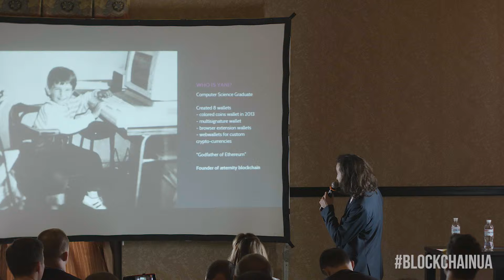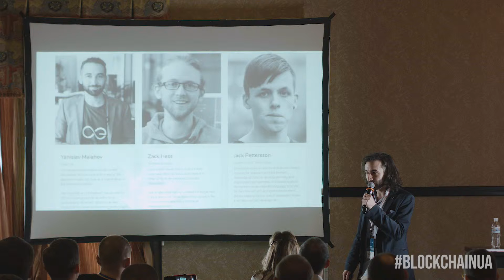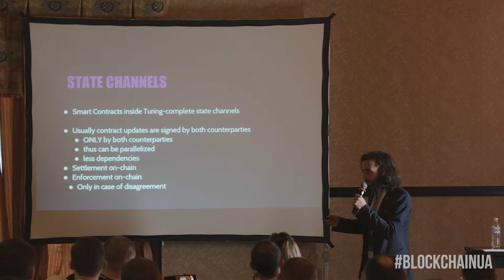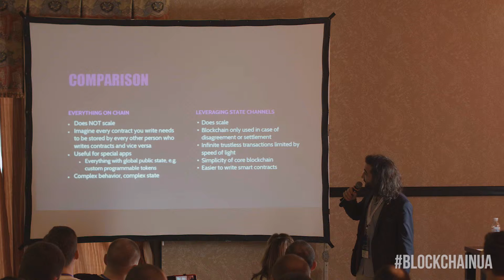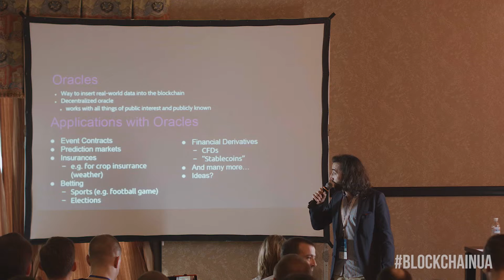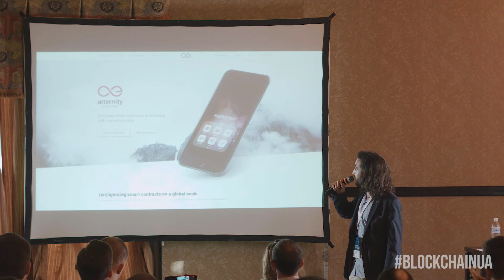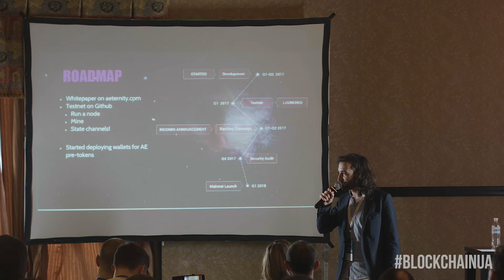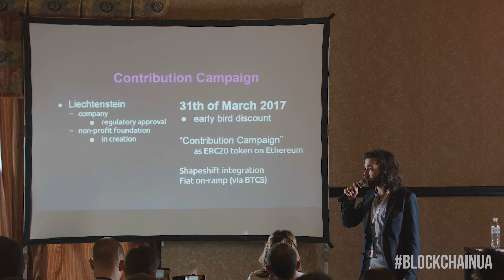BlockchainUA. Yanislav Malahov:Aeternity blockchain scalable smart contracts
Janislav Malakhov, the founder of æternity, made a brief overview of the main features of this platform. Among them there is an unlimited number of transactions per second, off-channels for smart contracts and the use of the algorithm Cuckoo-Cycle, which allows mining even on the smartphone. The project is available on GitHub, and anyone can start a node, run it and use the "lightning network for smart contracts" in the testnet.